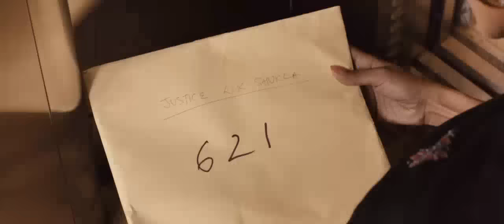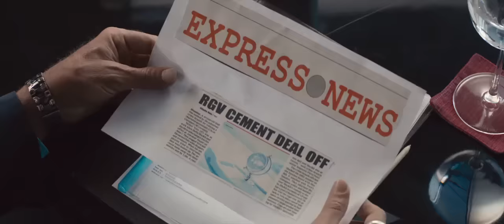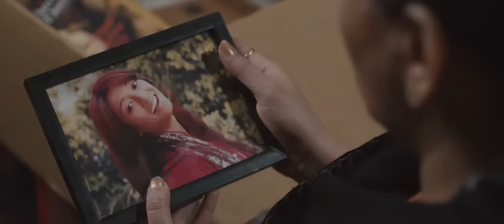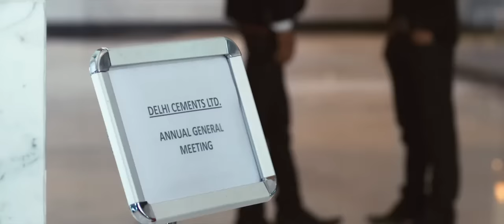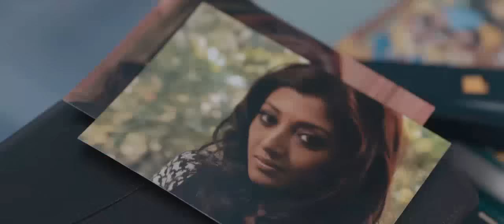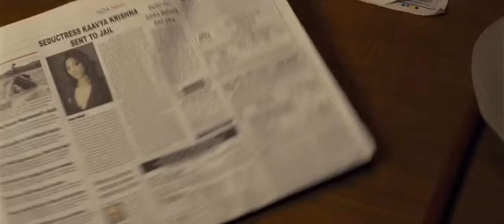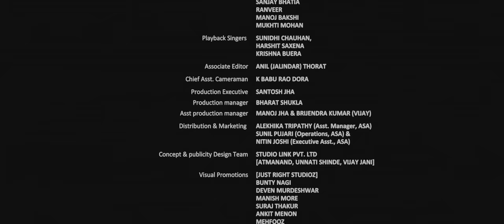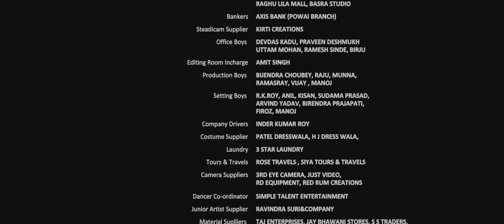Hate Story 2012 Hindi 720 full movie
full movie hate story 2